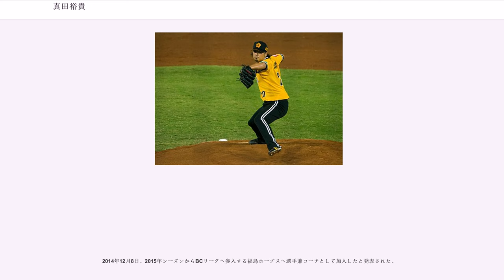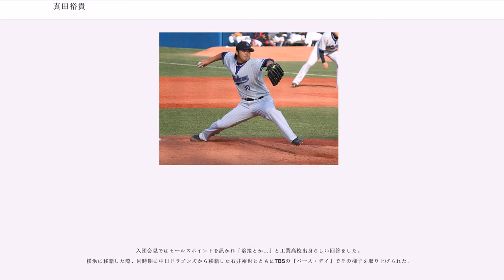真田裕貴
真田 裕貴（さなだ ひろき、1984年2月7日 - ）は、大阪府生まれ、兵庫県高砂市出身の元プロ野球選手（投手、右投右打）・コーチ。現在は読売ジャイアンツのスコアラーを務める。

大阪府生まれ兵庫県高砂市育ち。高砂市立宝殿中学校から兵庫県立姫路工業高等学校に進学後、3年時にエースで4番として第73回選抜高等学校野球大会に出場。初戦の対日大三高戦では近藤一樹から本塁打を放ったが敗退。

夏は兵庫大会決勝でグエン・トラン・フォク・アンを擁する東洋大姫路高校に惜敗。その後、AAAアジア野球選手権日本代表に選出され先発投手として好投した。高校時代は最速146km/h、高校通算25本塁打を記録。

2001年のドラフト会議で読売ジャイアンツから寺原隼人の外れ1巡目で指名され入団。

高卒ルーキーながら後半戦は一軍の先発ローテーションに定着し、6勝3敗の成績を残し優勝に貢献（ただ、当日本シリーズでは登板の機会はなかった）。ドラフト制導入後に高卒1年目で6勝以上を挙げたのは球団史上堀内恒夫以来36年ぶりだった。はプロ初完投なども記録したが先発としては精彩を欠き、リリーフに回ったものの、右肩痛で7月26日に登録抹消され、以降このシーズンの登板はなかった。以降も、一軍と二軍を往復している時期が長くなった。

6月10日に鶴岡一成とのトレードで横浜ベイスターズへ移籍。背番号は57。

2008年7月2日の対広島東洋カープ戦で2年ぶりに勝利投手となる。同年オフに背番号を30に変更。

は敗戦処理からセットアッパーまでこなして自己最多となる68試合に登板して防御率2.98、19ホールドと自己最高の成績を収めた。

8月1日の対東京ヤクルトスワローズ戦で史上29人目の1球勝利を挙げた。同年は8敗して防御率も前年より悪化したが、リリーフとして62試合に登板して16ホールドを記録した。

は主にビハインドの場面で53試合に登板した。オフにアーン・テレムと代理人契約を結び、ポスティングシステムでのメジャー挑戦を表明。12月7日に締め切られたが、入札球団はなかった。その後も米球界への移籍を目指し、球団は本人の意志を尊重し、自由契約とする方針をとり、12月16日に自由契約公示された。だが公開トライアウト後も契約には至らなかった。

3月19日に巨人と契約合意に至り、4年ぶりに復帰することになった。年俸3000万プラス出来高払いで背番号は29。

5月9日に古巣の横浜DeNAベイスターズ戦に8回から登板するが、打者4人に対し1アウトも取れずに4連続安打され、3失点で降板した。結局すぐに2軍落ちとなった。9月に右足関節の手術を受け。この年1軍での登板はこの1試合のみに終わった。シーズン終了後の11月4日に戦力外通告を受ける。

1月23日、台湾・中華職業棒球大聯盟の兄弟エレファンツの入団テストを受け合格し、2月9日正式に契約した。同年7月、監督推薦で台湾球宴メンバーに選出される。同年8月15日、CPBL新記録となるシーズン27ホールドを達成した。史上最多となる32ホールドで中継王（最優秀中継ぎ投手）のタイトルを獲得した。中継ぎ部門での日本人選手の受賞は初。

2013年、11月29日にヤクルトへの入団が発表された。は12試合の登板で防御率7.71と不振だったこともあり、10月1日に球団から戦力外通告を受ける。12月2日、自由契約公示された。

2014年12月8日、2015年シーズンからBCリーグへ参入する福島ホープスへ選手兼コーチとして加入したと発表された。

2015年は投手コーチを兼任しながらリリーフとして23試合に登板。2勝0敗 防御率0.86という好成績を残した。10月26日に自由契約となり、退団。同時に福井ミラクルエレファンツにコーチ兼任で入団することが発表された。

2016年はコーチを重点とし、前期の6試合の登板に留まった。

2016年12月5日に引退を表明、7日に福井ミラクルエレファンツを退団した。引退後は打撃投手として読売ジャイアンツに5年ぶりに復帰することとなった。

2018年1月1日付で打撃投手からスコアラー室...